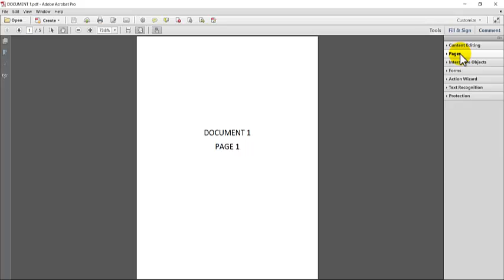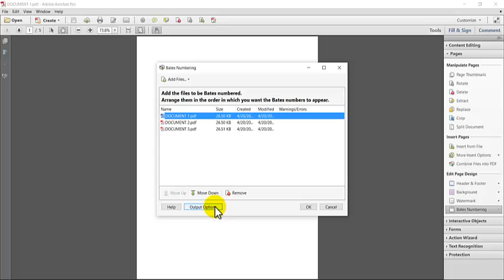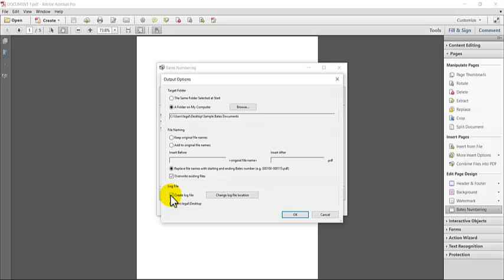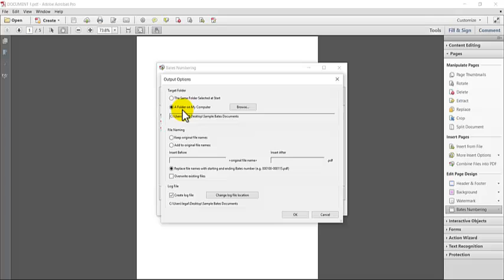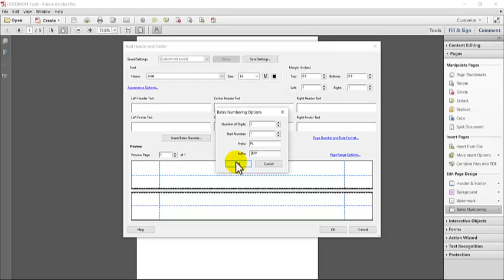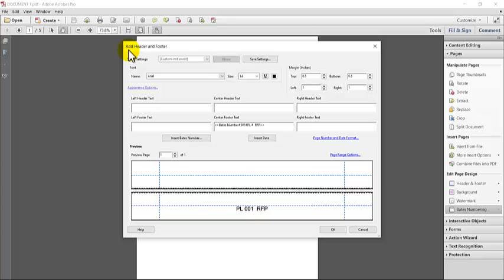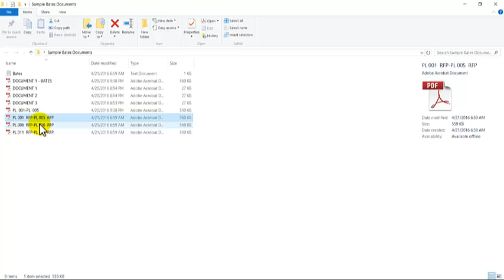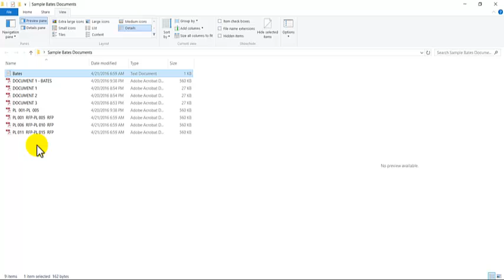Bates Stamping in Adobe Acrobat Pro XI 11 with Linda McGrath-Cruz of Perfectly Paralegal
This video will walk you through the steps of bates stamping or bates numbering a document using Adobe Acrobat Pro XI 11.